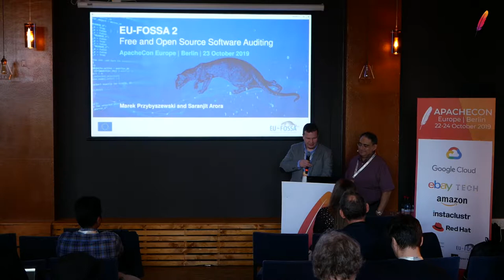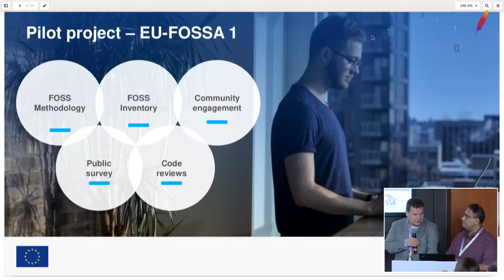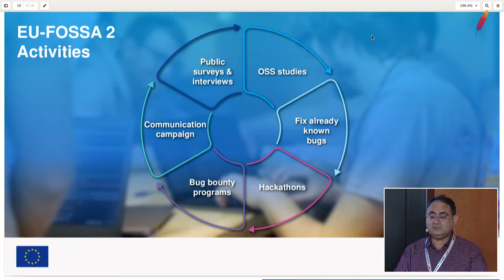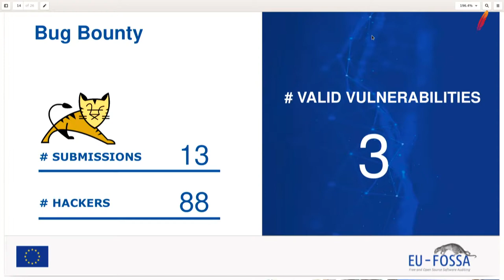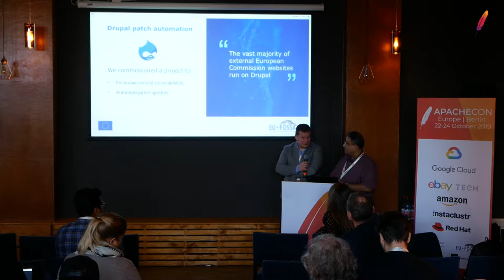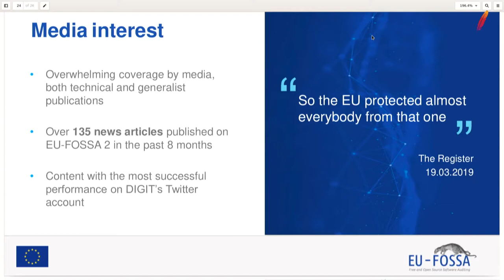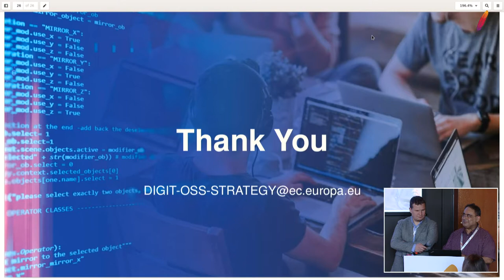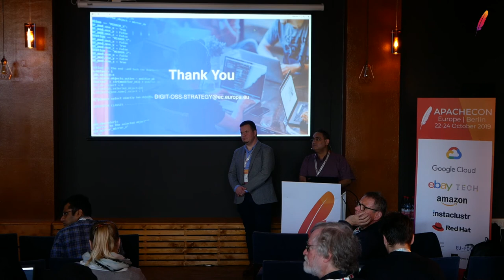ACEU19: European Union FOSS Auditing – Lessons learnt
Speakers: Marek Przybyszewski & Saranjit Arora

The EU-FOSSA project, initiated in 2016 by the European Parliament, aims to improve the security of the open source software that is used by the European institutions.  EU-FOSSA is a pilot project, and that means that it intends to find out what are the most-efficient methods for a large organization such as ours to work with very diverse open source communities. How do we fit these specific needs in strict procurement and budgeting procedures? How do we make open source development methods our own? All of this to improve the internal security while making recurrent external contributions.

In one of the early tests, we got specialists to go over key parts of open source code that the Commission relies on. We have run a first bug bounty proof of concept, testing the public procurement rules in this new area. We figured out how to make an inventory of all of the open source software actually used (installed) on our computers. Along the way we actively shared project progress and outcomes with the outside world.

In 2019, we ran 15 bug bounty programmes, organised 3 hackathons, and reached out to a handful of other open source projects.

We are ready to share the results and lessons learned from the activities implemented by the EU-FOSSA project: bug bounties, hackathons and communication outreach. We will talk about the future perspectives, and aim to encourage other organisations that consider running similar projects.